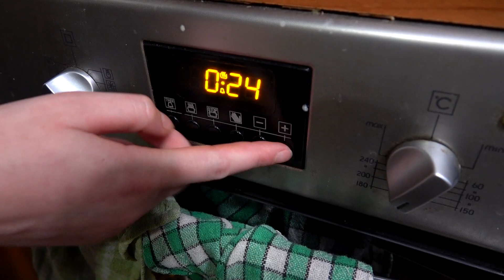BURGER XXXL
Przepis na pysznego BURGERA XXXL
Ciasto:
500 gram mąki
25 gram drożdży
1 jajko
40 gram oleju
250 ml wody
1,5 łyżeczki soli
1 łyżeczka cukru
Wypełnienie:
500 g Mięsa mielonego
1 cebukla
sól i pieprz do smaku
ser żółty np. cheddar
ogórki konserwowe
ketchup
Wykonanie możecie zobaczyć na filmie :) SMACZNEGO!